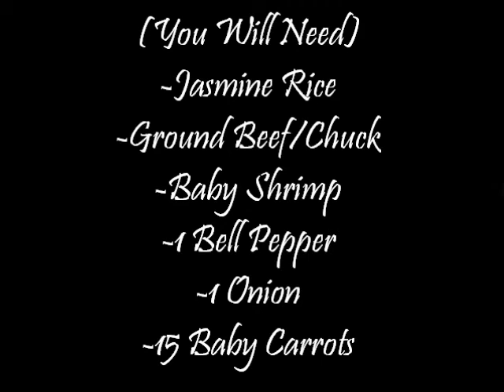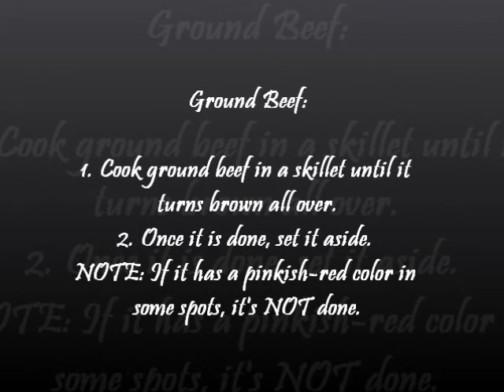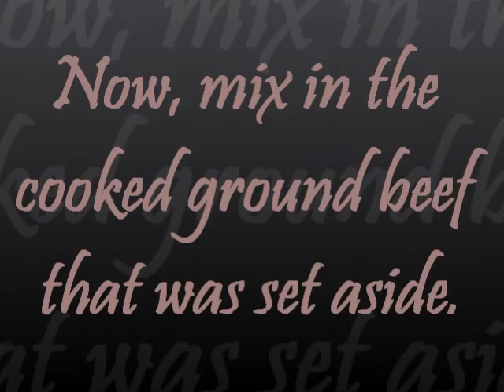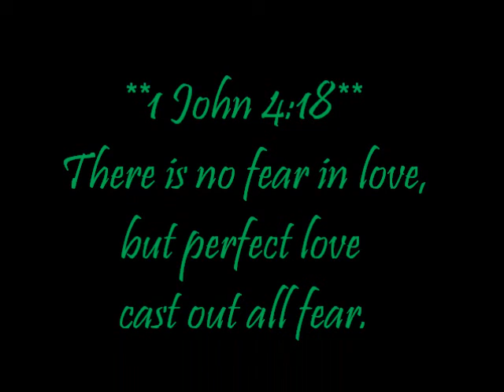LOADED RICE: Shrimp, Vegetables, & Beef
I recorded this vid last Feb., but never had the chance to edit nor upload it. Around that time, we were creating meals like wild fire to save money. It turned out to be one of our favorites. I guess I'll call it "Loaded Rice". Let me know what yall think about it.